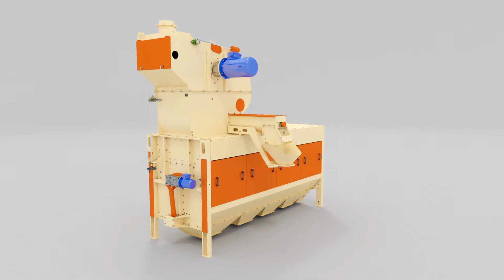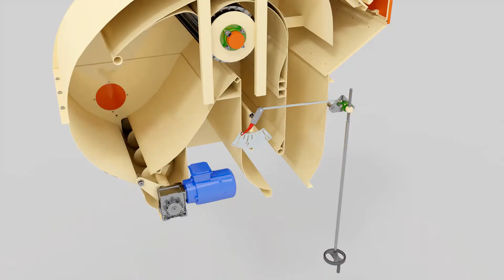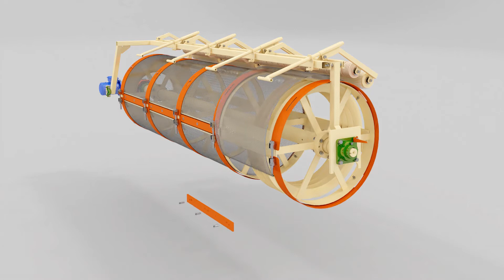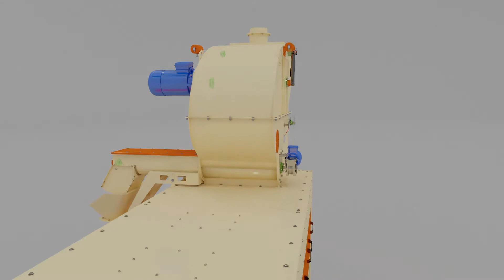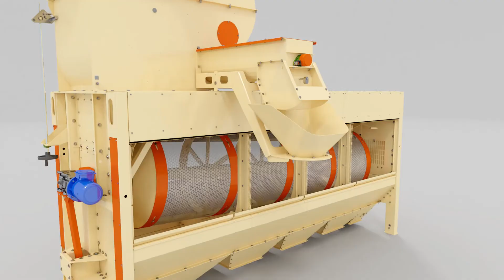Grain cleaner LUCH ZSO. Operation principle of the drum grain cleaner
Since 2005, OLIS  company has been producing and improving drum grain cleaners  LUCH ZSO with a capacity from  15 to 300 t/hour. Thousands of cleaners LUCH ZSO  are successfully operated in more than 20 countries over the world. The machine is designed for cleaning all types of grain from large, small, and light impurities.
Grain separator "LUCH" - ZSO is designed for grain crops cleaning from coarse, fine and light impurities on the mechanized grain storages, elevators and other grain processing facilities.

The main advantages of the  grain cleaner LUCH ZSO :
- the air separator is  designed  with a  closed air cycle  system.
- no dynamic loads and vibration during  the operation
-simplicity of adjustment
-universality,
-reliability